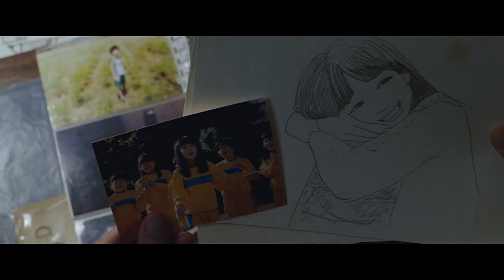차태현 (Cha Tae Hyun) - 러브스토리 (Love Story)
Now, English subtitle is provided if you click subtitle option next to settings of video quality while you are watching.

video resources from Korean Film, "Slow Video"

This song is from his 2nd album published in 2003